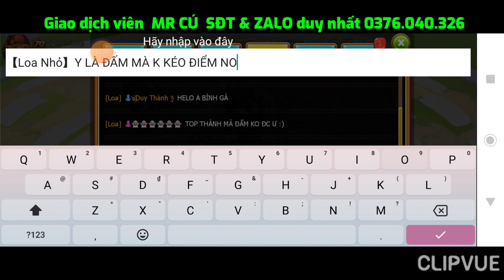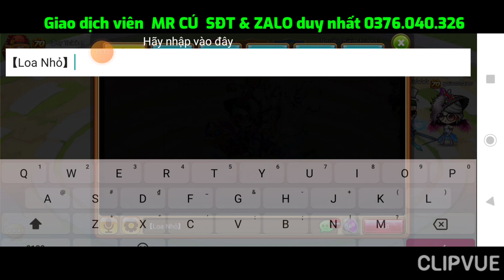GunnyMobi- Lãnh Địa Chiến || Tấn Công Tượng Đài Cùng TOP 4Triệu Lực Chiến